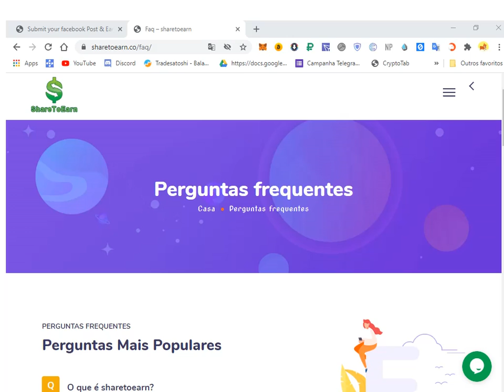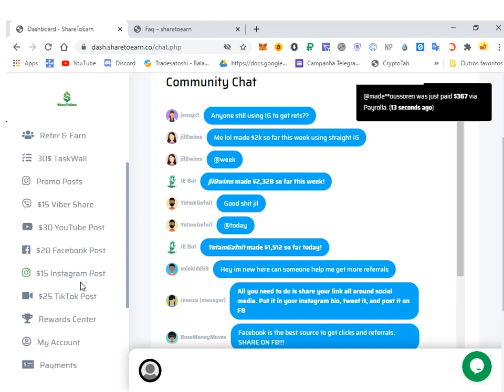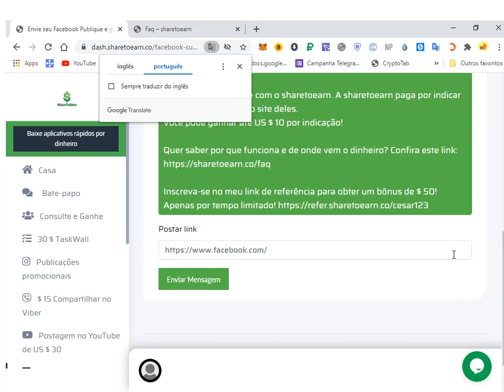sharetoearn.co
Acabei de ganhar $ 50,00 no sharetoearn !! 💰 e você também pode!

Ganhe dinheiro online com o sharetoearn. A sharetoearn paga por indicar amigos e familiares ao site deles.
Você pode ganhar até US $ 10 por indicação!

Quer saber por que funciona e de onde vem o dinheiro?